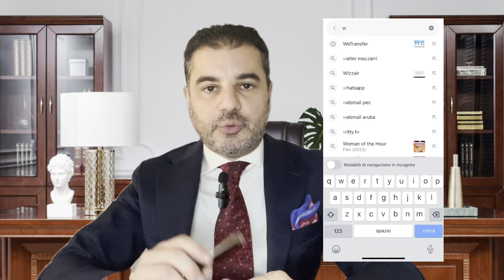Come Uscire Da Un Orrore Giudiziario?🤔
Nel video di oggi parliamo degli orrori giudiziari che rappresentano casi in cui il sistema legale, pur progettato per garantire giustizia e protezione dei diritti, fallisce gravemente, portando a errori devastanti. Questi errori possono includere condanne ingiuste, prove manipolate o ignorate, e testimoni non credibili, con conseguenze drammatiche per le persone coinvolte. Nei casi peggiori, individui innocenti finiscono dietro le sbarre per anni, mentre i veri colpevoli restano in libertà. Questo video esplora alcuni dei casi più eclatanti di errori giudiziari, analizzando cause, impatti e lezioni che possiamo trarre per migliorare il sistema.